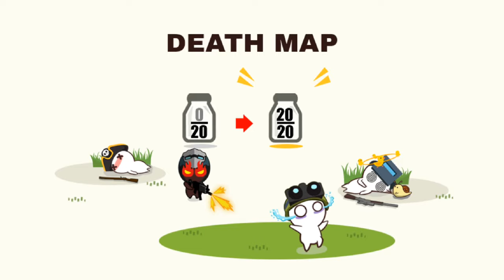Milk Choco philippine 2021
Milkchoco Multiplayer Gameplay Philippine Server
Reetji5
thruttate
MilkChoco - Online FPS Battle Royale Mode released : Survival mode to be the last one in all players.

5 to 5 multiplay shooting game.
2017 Google People's Choice - Korea
2017 Google Best Indie Game - Korea
2017 Google Best Indie Game - Japan

Using various heroes with different abilities, you can play various roles in battlefields such as 'Assault', 'Death match', 'Escort' and ETC.